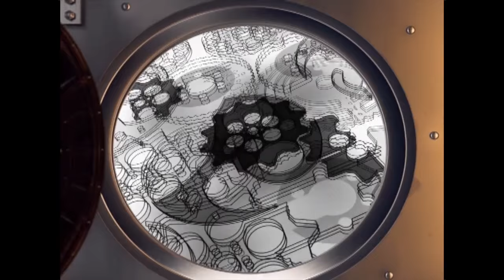The Vault | Pitch - Rooter - Now carry your Fan friends to all your Games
Watching your favorite sport is always fun, but whats even more delighting is you being able to watch and discuss the sport and your team with other fans, Rooter brings about just this at The Vault. Watch to see if this Boman Irani backed startup gets funded by The Vault Keepers or not.